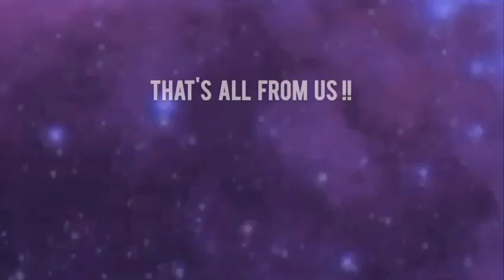DUIT TOGETHER Video Contest 2019 - SMK SERI MANJUNG (GROUP 4)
DUIT TOGETHER Video Contest 2019

SCHOOL : SMK SERI MANJUNG

Group 4 (4S2)
1.Zafirah binti Zainal Abidin (GROUP LEADER)
2.Siti Nur Hawilah binti Ahmad Hamidi
3.Raizatul Fitri binti Salidan
4.Nurzafirah Athirah binti Zamanhur
5.Natasya Aisyah binti Jaafar